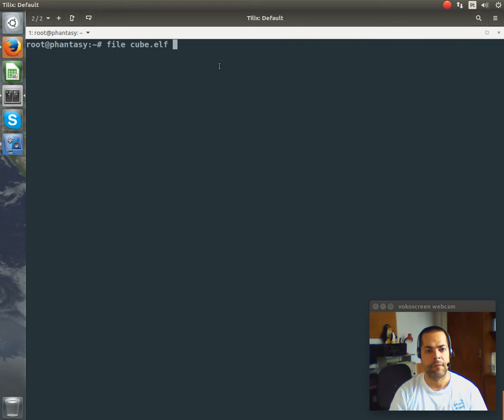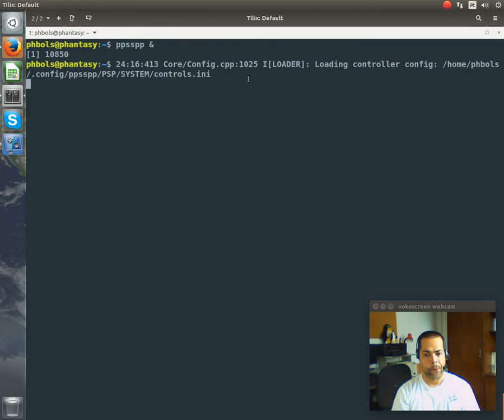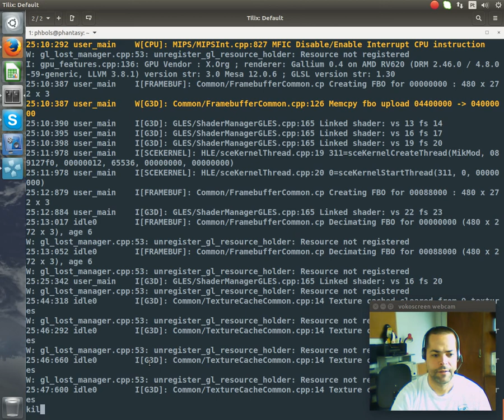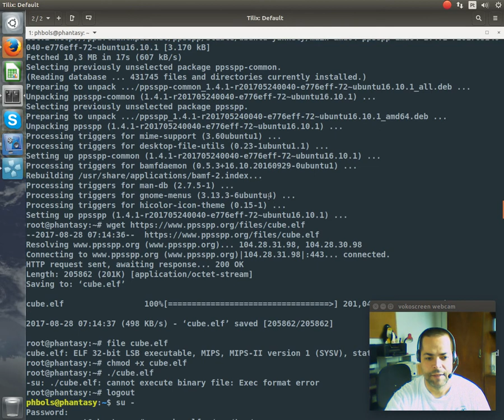Ajuda Linux - Dia 513 - Rodando Jogos de Play Station no Linux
Vídeo explicativo: Rodando Jogos de Play Station no Linux

# sudo add-apt-repository ppa:ppsspp/stable
# sudo apt-get update
# sudo apt-get install ppsspp